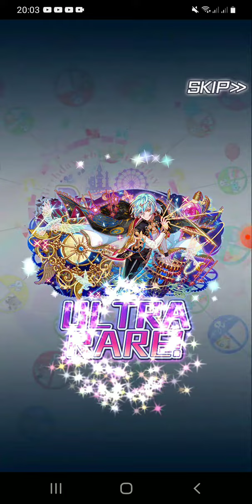crash fever summons (2 do banner ta pouco ou quer mais?mamacita aqui entrega)